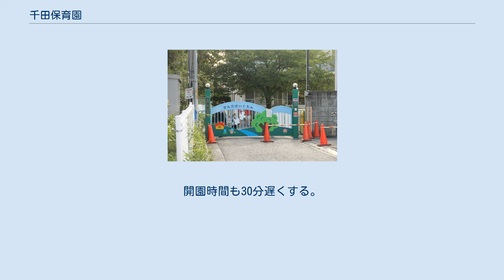千田保育園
中区_(広島市)
千田保育園（せんだほいくえん）は広島県広島市中区千田町2丁目5番12号にある私立の保育園。
 運営は社会福祉法人二葉会。
 学制改革により1948年（昭和23年）に広島市立第一高等女学校（略称：市女）が広島市二葉高（現在の広島市立舟入高等学校）となった。
翌年1949年春、市女同窓生の間から「復興のために立ち上がり、働く親たちのために子供を預かる施設を作ろう」という話が出たことをきっかけに市女の初代校長今堀友市の信念である「揺籃（ようらん）を動かす手が世界を動かす」を合言葉に、市女同窓生の女性だけの力で千田保育園が設立された。
 市女の同窓生達が市女卒業生を訪問し、一口200円で目標額50万円の寄付を募った。
最終的に寄付した同窓生は1100人で募金額は70万円（現在の550万円程度）集まった。
 1953年に、職員3人、定員60人で開園。
7年後の1960年には広島市で初の「産休あけからの保育」が開始された。
当時の運営は全て同窓生によるボランティアによるものだった。
 1993年に千田保育園は広島市からの要請を受け、午前7時から午後6時までの通常保育に加え、最長午後10時までの延長保育を開始。
2004年の最も多い時には80人を延長保育として預かっていた。
待機児童を無くす政府の方針により保育園が増え、午後10時までの勤務が敬遠されたこともあって延長保育に必要な保育士の確保が困難となる。
千田保育園は広島市中区の認可保育園では唯一午後10時までの延長保育を行なっていた。
2019年度からは延長保育を午後7時30分までに短縮。
開園時間も30分遅くする。